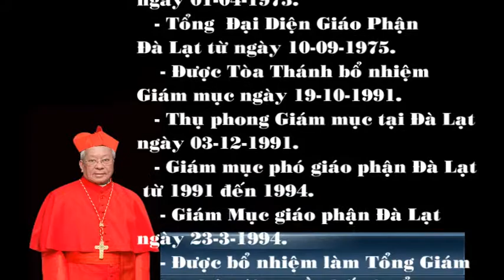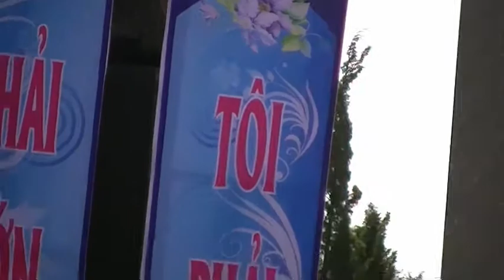Tân Hồng Y Phero Nguyen Văn Nhơn